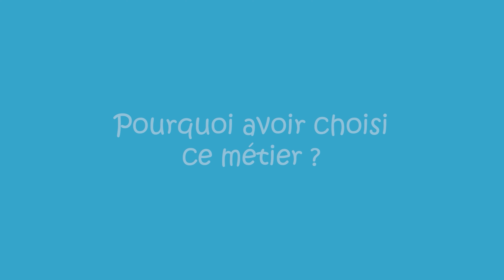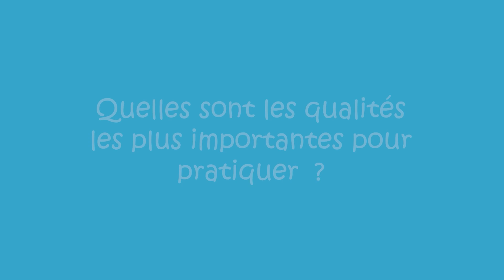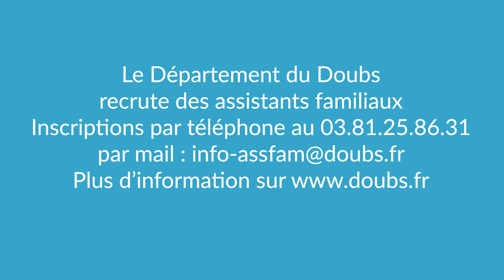Assistant familial, un métier de cœur à découvrir dans le Doubs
Des assistants familiaux et assistantes familiales du département du Doubs nous racontent leur métier !
Quelles sont leurs motivations, comment devenir assistant(e) familial(e) ? Faut-il un diplôme ? Comment ce métier est-il encadré ? Découvrez leur retour d'expérience pour répondre à ces questions.